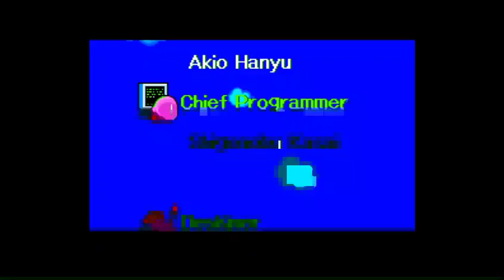kirby, my friend (part 4)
finally, another hour-long part
it ends very abruptly because the internet just. died. and then i decided to stop kicking the dead horse and reschedule the MWW 100% for another day.